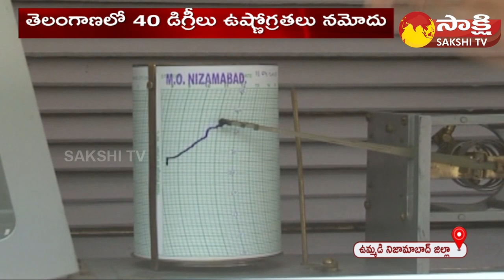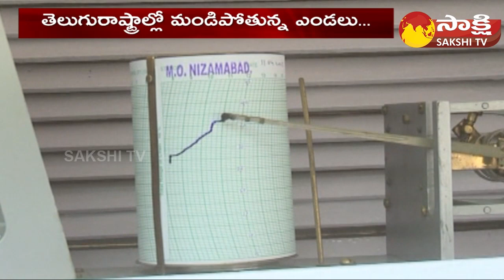High Temperature Recorded in Telugu States | Summer Heat